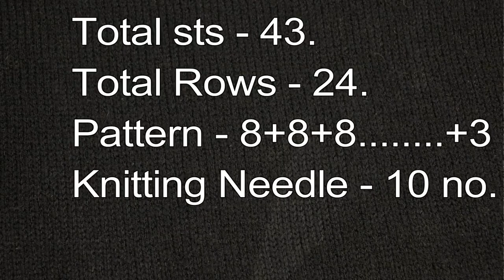पत्ता बुनाई डिज़ाइन। Ladies Sweater,Half Jacket Baby Frock Knitting Design.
GET SOCIALISTIC